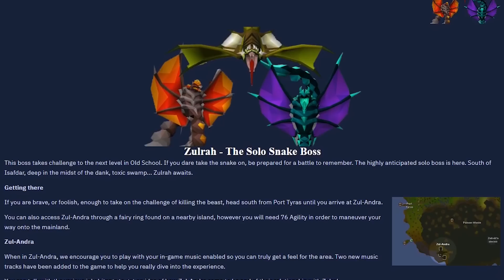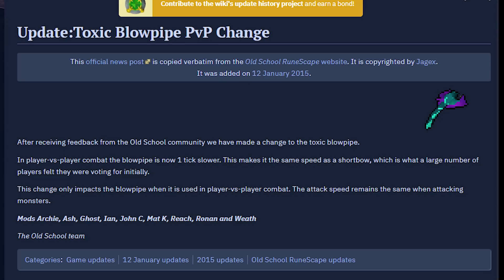How OP The Blowpipe Was On Release (OSRS)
The blowpipe in most cases is Old School RuneScape's strongest range weapon. A lot of the time it absolutely rips through whatever or you're faced with. Theres a lot of people who want it to be nerfed. What if I told you that it used to be even more broken than it is today. In this video I'm going to discuss the history